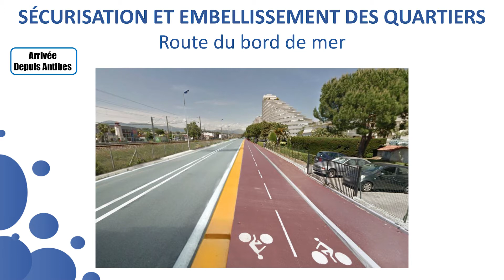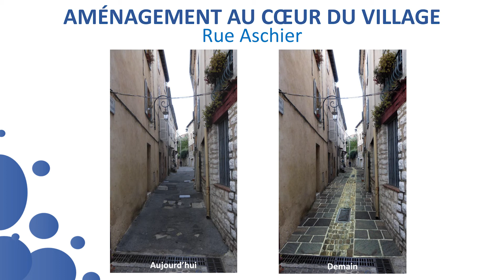7 Chantiers Travaux Cérémonie Voeux 2017